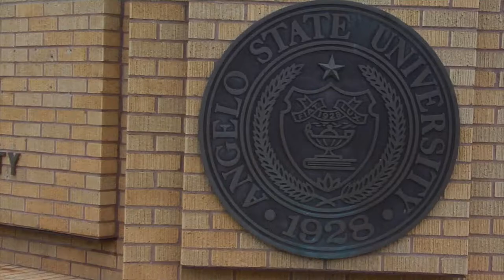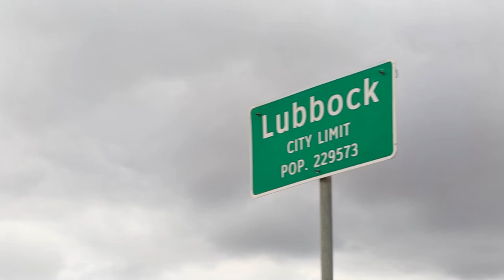Growth of the Texas Tech University System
Since 1923, the universities of the Texas Tech University System have prepared generations of leaders, addressed challenges facing Texas and the world, and proved that great things happen here.

Established with two universities -- the flagship institution, Texas Tech University -- and the Texas Tech University Health Sciences Center, the Texas Tech University System has emerged as one of the leading systems in the state.

Adding two more universities under the leadership of Chancellor Kent Hance, the System is a dynamic force in higher education...doubling in components after welcoming Angelo State University in 2007 and the Texas Tech University Health Sciences Center at El Paso in 2013.

Since Chancellor Hance took office in the fall of 2006, there has never been a more exciting time at the System...which has spurred an unprecedented period of growth and success.

Enrollment has increased 45 percent, totaling nearly 44,000 students system-wide.

Research expenditures have more than doubled; averaging 200 million dollars both in 2011 and 2012.

Over 531 million dollars has been invested in construction, with another 142 million dollars underway.

The System is also supplying a record number of educated professionals to the workforce, awarding nearly 10,000 degrees in 2012...a 46 percent increase since 2006.

Total endowment has increased over 60 percent.
And, the largest and most successful fundraising effort in the history of the System raised more than 1 billion dollars to ensure a brighter future.

The TTU system has also proven to be a significant economic engine for the local community, region and state, generating nearly $10 billion in a statewide economic impact in 2012.

Locally, the Lubbock community has directly gained 9,000 additional people through the System's growth in students, faculty and staff...which would be the equivalent of moving the towns of Dimmitt, Idalou and Seagraves to the Hub City.

With more than 12 locations across the state and internationally, the influence of the System is undeniable through its mission of educating students, conducting groundbreaking research, and providing critical health care for millions.

For more than 90 years, the System has served as a beacon of excellence on the South Plains and beyond. Many milestones have been accomplished and much more progress is in store as the Texas Tech University System continues to prove that, from here, it's possible.